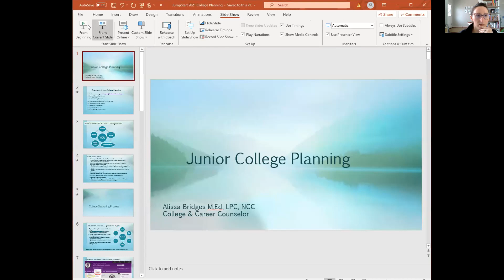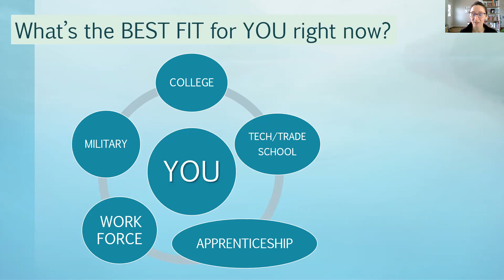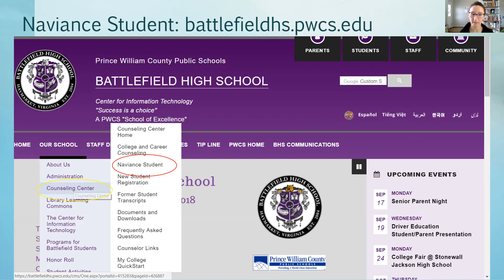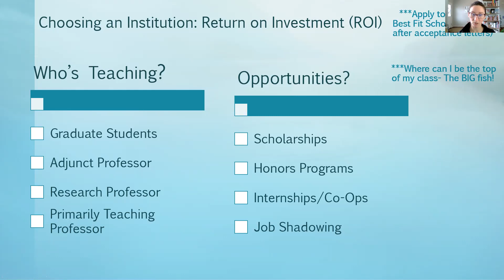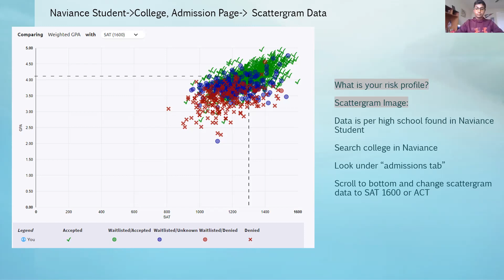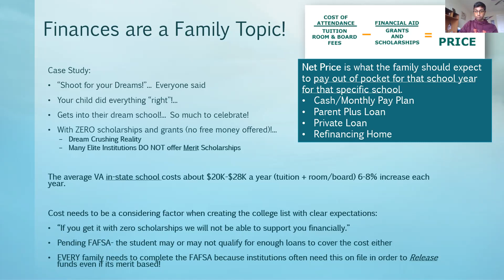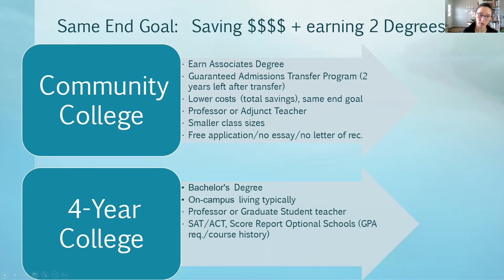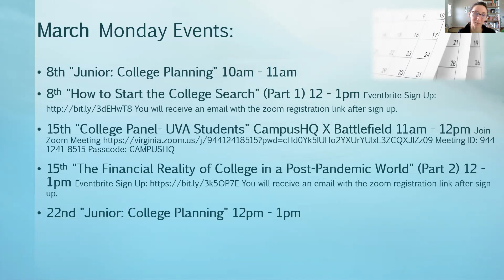Junior Year: College Planning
Presentation will Cover:
School Counseling Canvas: Junior Lesson, Canvas College Resources
What to do now: Spring of my Junior year
College Searching Process
Admission Experiences
Application Overview
Role of the Parent/Guardian
Follow counseling on Instagram @BattlefieldCounseling